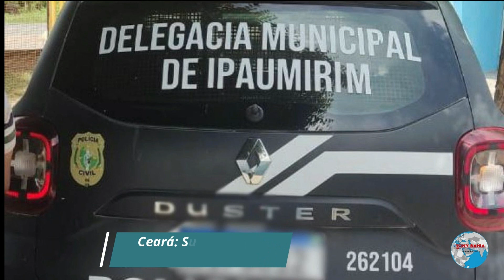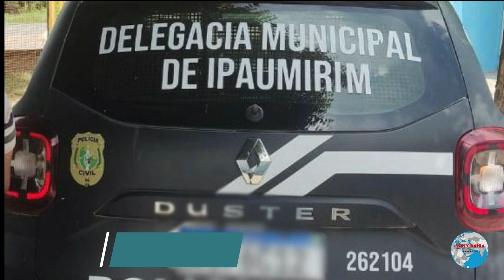TV Tony Bahia notícias exibe o 15º Programa BOA NOITE NORDESTE 03/02/2023.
Apresentação: Tony Bahia.